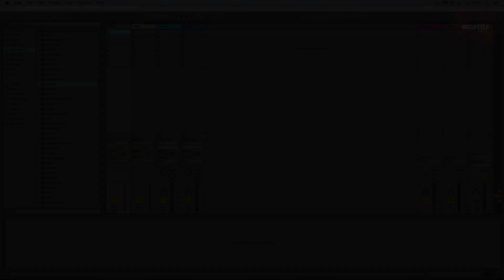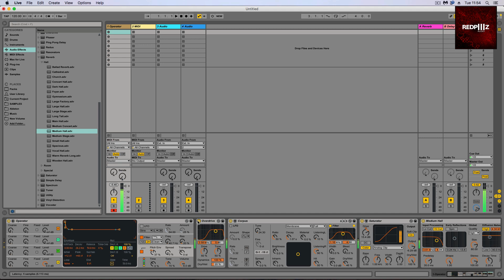Create War Drums in Operator Ableton Live Download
just playing around with operator, creating war drums,
corpus works great to achieve that sound, tweak velocity to make it more natural!